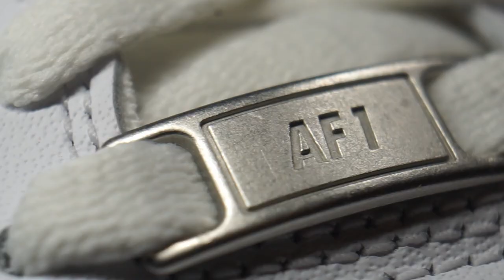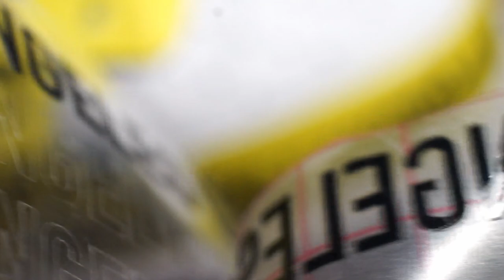I PAINTED LAKERS THEMED SHOES!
Painted some lakers themed shoes!